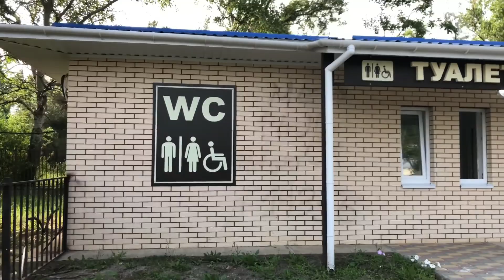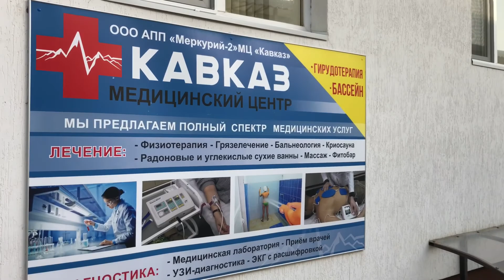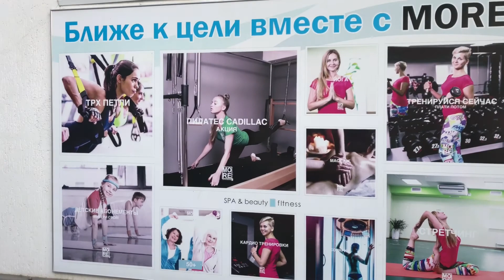ЖК Кавказ ТОП !!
Для поддержки канала, номер Карты Сбербанка: 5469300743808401